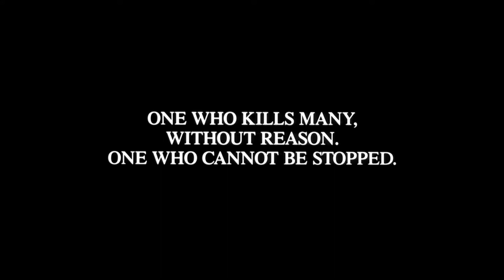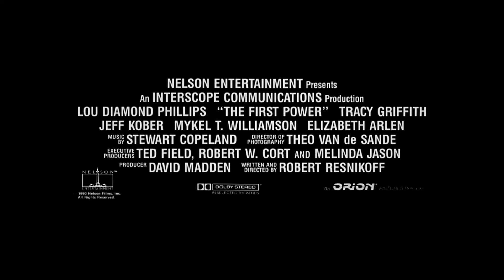The First Power (1990) ORIGINAL TRAILER [HD 1080p]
The original trailer in high definition of The First Power directed by Robert Resnikoff and starring Lou Diamond Phillips, Tracy Griffith, Jeff Kober